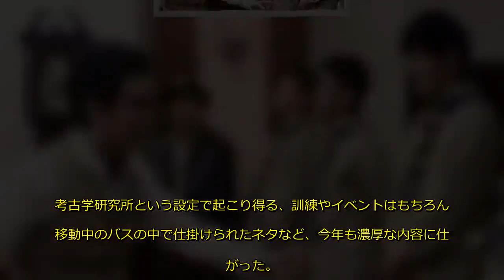【ガキ使大みそか】古舘伊知郎、ダウンタウンに無茶ぶり連発「IKKOのものまねを」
フリーアナウンサーの古舘伊知郎が、31日放送の年末恒例の日本テレビ系『ダウンタウンのガキの使いやあらへんで！大晦日年越しスペシャル！　絶対に笑ってはいけないトレジャーハンター24時！』（後6：30～深0：30）に出演。おなじみの名調子でまくしたてながら、ダウンタウンの2人に無茶ぶりを仕掛けた。
　今回の舞台となっている「ヘイポー財団法人お豆考古学研究所」の所長として、古舘が登場すると、松本人志が「ウソだよーもう」とまさかの人選に驚きを隠せない様子。そんな松本に対して「お笑い界の北大西洋条約機構